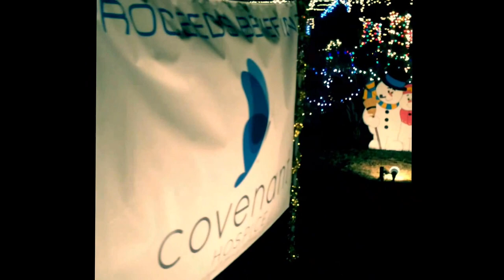Vinh Danh Thien Chua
Glory to God by Hai Linh

A quick but not perfect video to wish everyone a Merry Christmas.